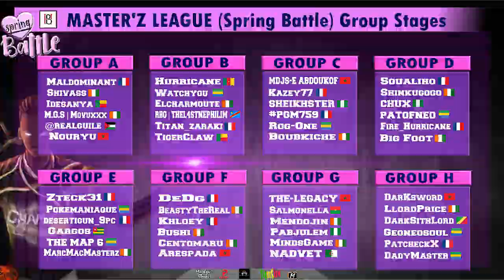SFV CE FFC Samaryo (E.honda) VS (akuma) Dooradoyle Street Fighter V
ranked match
ver 07.011
epic set
high level players